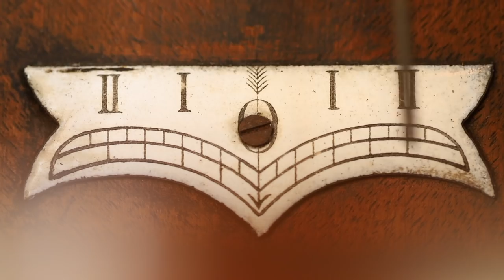4125 Calle Isabella, San Clemente, CA 92672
4125 Calle Isabella is an unparalleled home within the exclusive, double gated enclave of Cotton Point Estates. Strategically situated at the end of the fifteen estate cul-de-sac, this prestigious, immaculate, and lush property encompasses nearly 9,000 square feet of living space spread over almost three quarters of an acre. With a sprawling, functional floor plan comprised of seven bedrooms, eight and a half bathrooms, and a four car garage tucked behind a gated motor court, every detail has been painstakingly designed for the optimal blend of European charm and modern luxury. Resort quality, indoor/outdoor entertaining is seamless with a gracious billiards room that opens out to a lighted, N/S tennis court, an oversized saltwater pool, and a waterfall spa, all surrounded by mature landscaping. The finest materials have been generously utilized in its construction, including rich Honduras mahogany, distressed, wide plank European oak flooring, and Italian travertine limestone flooring. Ascend a wrought iron staircase to the rooftop deck and you are rewarded with the premier vantage point for viewing stunning sunsets over the Pacific. San Clemente offers an optimal year-round climate, is rated as one of the safest cities in California, and is conveniently located at the midpoint between Los Angeles and San Diego. The utmost in privacy, grand scale event capacity, and your very own key to Trestles Beach, make this trophy property fit for a Head of State or Champion of Surf.

Buying a Southern California Home? Search ALL Homes For Sale

Selling Your Southern California Home?

Stanfield Real Estate | Sotheby's International Realty